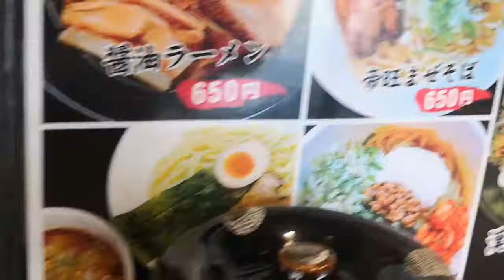らーめんTEIO 麺屋 帝旺 辛油そば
麺屋 帝旺
〒170-0005 東京都豊島区南大塚３丁目１１−１０